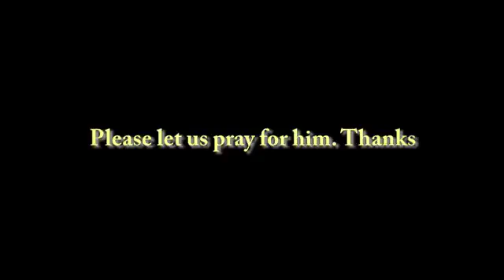Fabrice Muamba Suddenly Collapses during FA Cup.Pray for full recovery.Thanks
NEWS HEADLINE.

Bolton midfielder Fabrice Muamba was said to be critically ill in intensive care tonight after collapsing during a match with Tottenham.

Tonight, a Bolton spokesman said: "Bolton Wanderers can confirm that Fabrice Muamba has been admitted to the heart attack centre at London Chest Hospital where he is currently in a critically ill condition in intensive care

 Please pray for him. Thanks